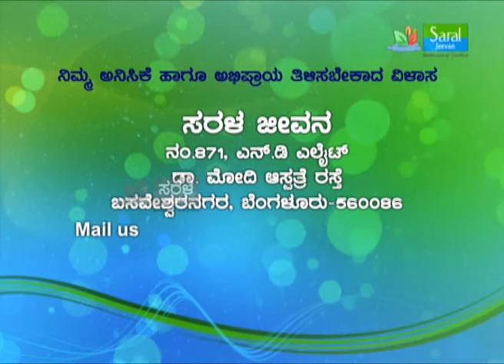Gnanapada Epi 140 seg03 I Popular Kannada Janapada Songs